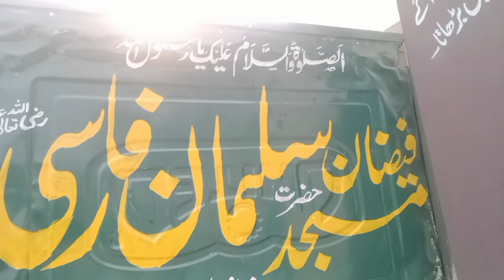weightlifting by sibtain khan | village education paniala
In this video you will be able to see . . . .

The weather was good . . . .  That's why along with working at her brother's house . . .  water pump being installed . . . . . .  Watch Now Share Next . . . .  sibtain khan  weightlifting on occasion . . . . .  See in the video whether you could pick it up or not . . .
weightlifting